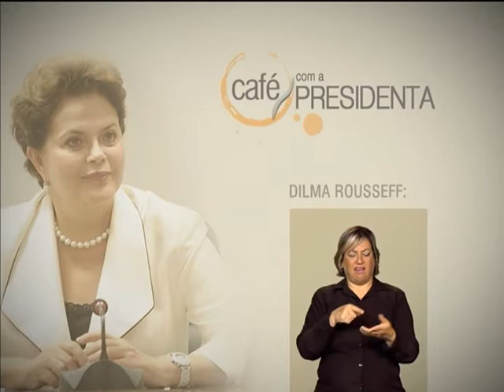Plano de Defesa do Consumidor vai melhorar relações de consumo e diminuir conflitos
CAFÉ COM A PRESIDENTA - 25.03.13: No programa desta segunda-feira (25), Dilma Rousseff fala sobre o Plano Nacional de Defesa do Consumidor e da Cidadania. O Plano vai fortalecer os órgãos de fiscalização, melhorar o atendimento feito pelas empresas e garantir a qualidade dos produtos e dos serviços. Para Dilma, o objetivo é melhorar a vida dos consumidores brasileiros e aumentar o bem-estar da população.